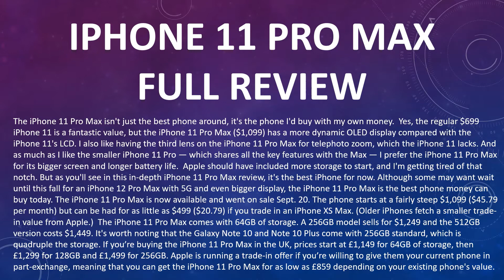IPHONE 11 PRO MAX DETAILED REVIEW